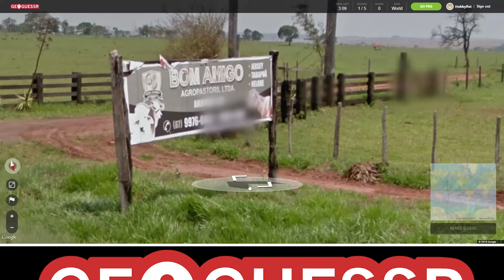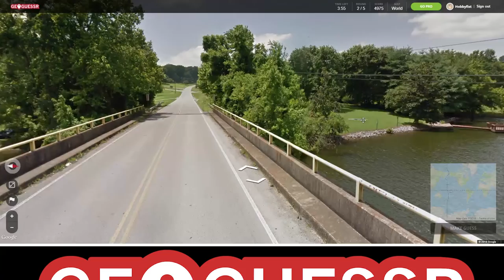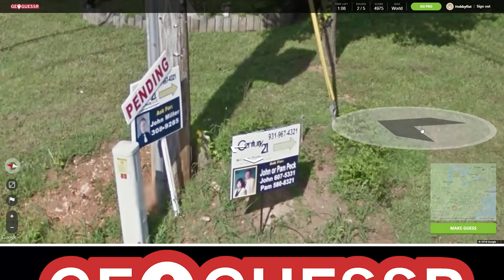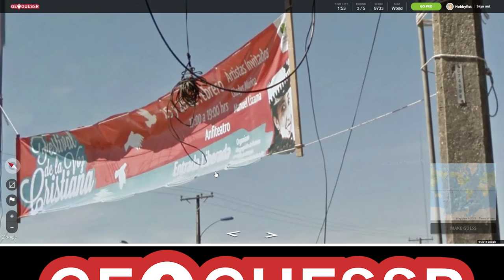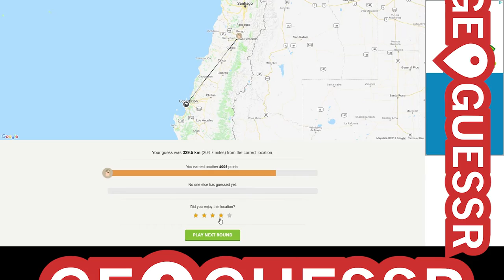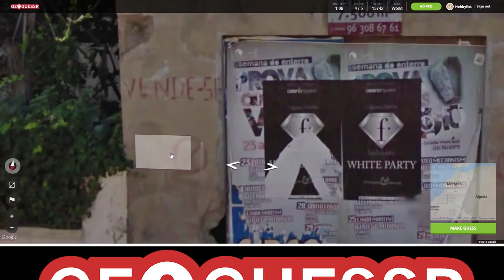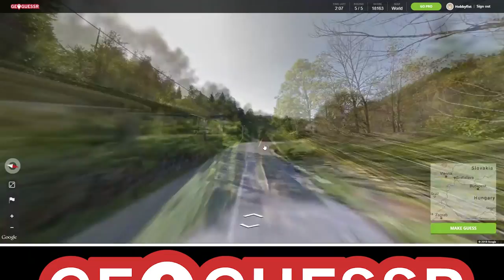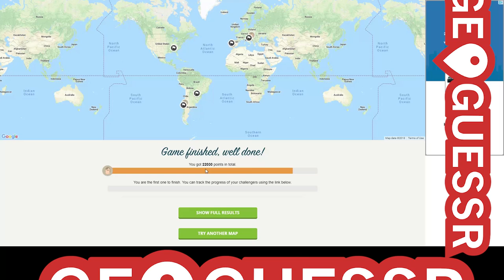Hobbyfist Geoguessr - [Part 86] Honed.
Dialed.